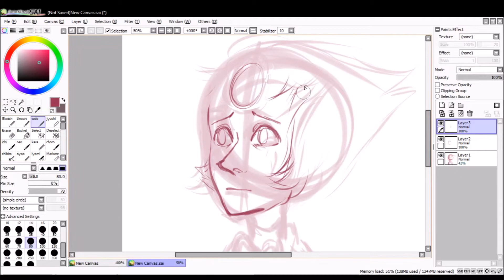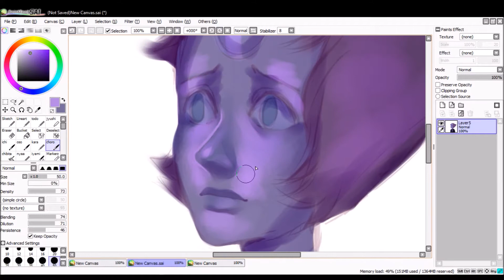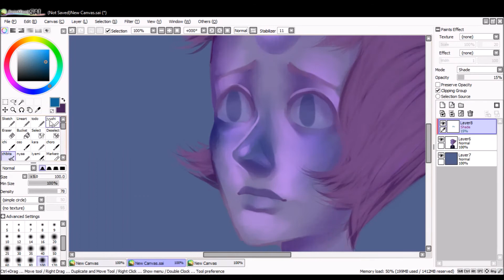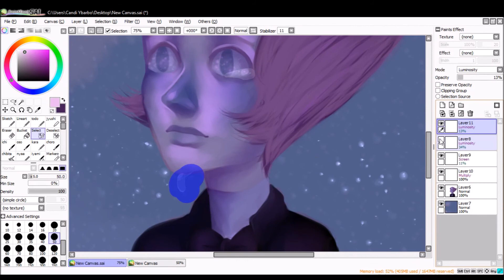It's Over [Speedpaint]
Sorry about excluding the whole intro bit lately, I pulled an all-nighter and I'm going to sleep as soon as I finish uploading this.